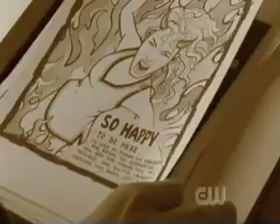Lucas & Peyton--Open Your Eyes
Lucas has a heart attack and is in trapped in a parallel universe, he can see her but she can't see him. She struggles with the fact he may never wake up and her romantic feelings for him rush back to the surface, despite her claim their past was nothing and they were just friends. Lucas is going through something similar but he doesn't just need to open his eyes to his heart, but to open his eyes literally.

This is basically a double journey vid, it combines both of their paths to realizing how they feel about the other. It ends with Lucas opening his eyes and the rest is OTH history basically. I just changed when Peyton made her realization. Their past remains the same, just when they come to terms with how they feel was altered.

 The song used was "Open Your Eyes" by Snow Patrol. Clips provided by lucasandpeyton.com. Made for the 200th LP thread on FanBolt. Oh and I don't know why the quality came out so poorly on the aged clips, I couldn't fix it.